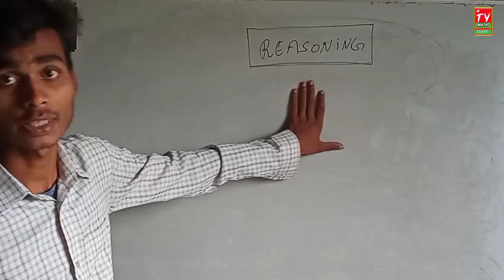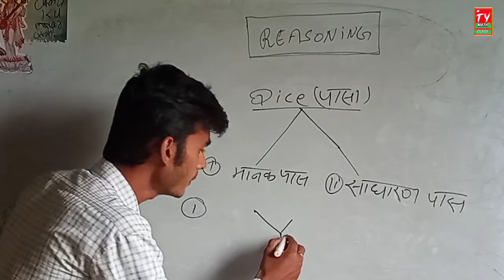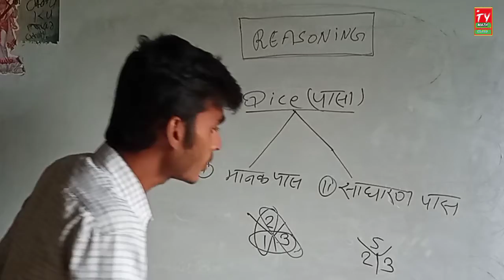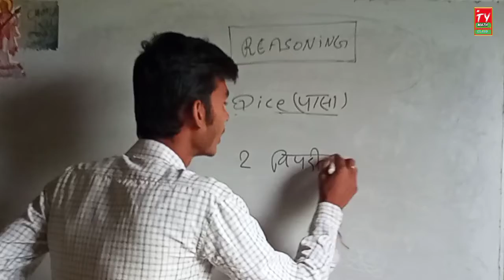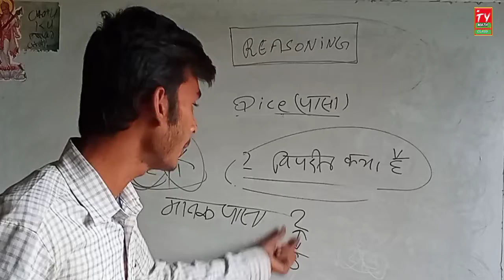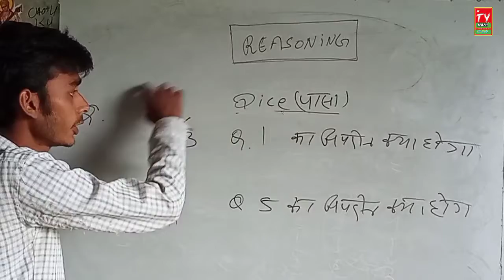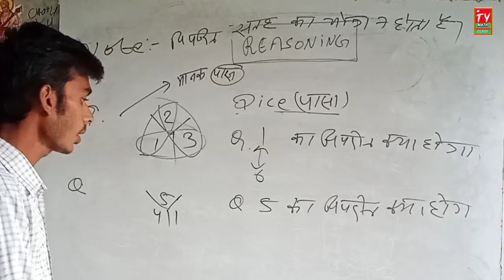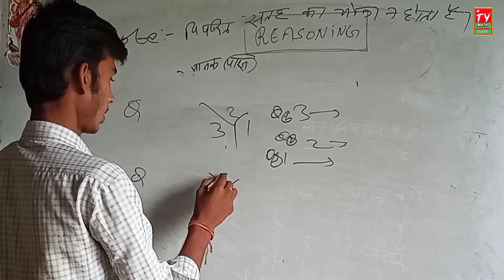SSC GD 2021|SSC MTS 2021|Reasoning Special#DICE (पासा) SSC CHSL Exampur | Sonu Sir |Part :-1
SSC GD 2021|SSC MTS 2021|Math Special Bache प्रारंभ हैं